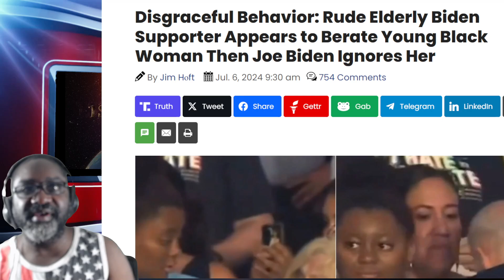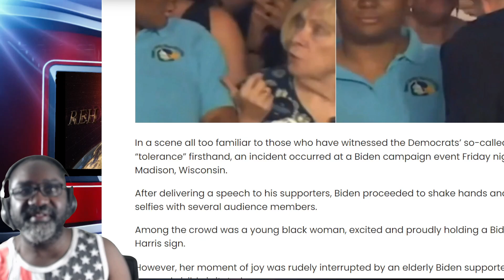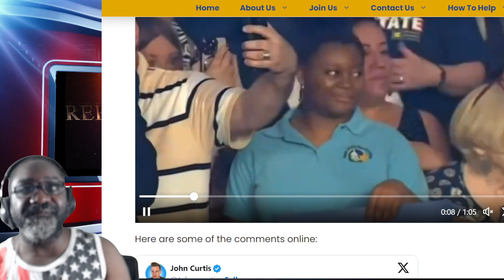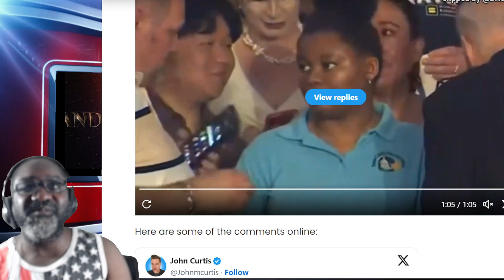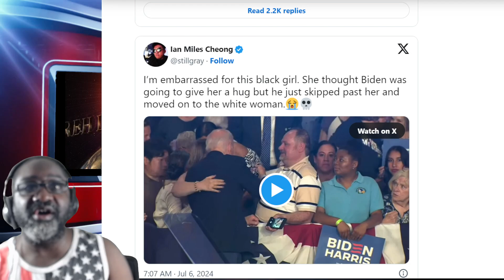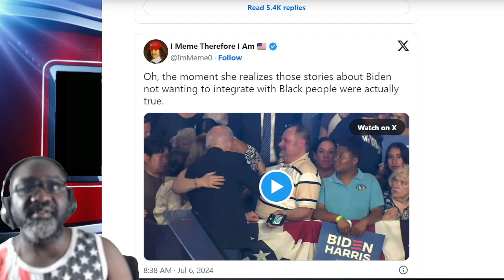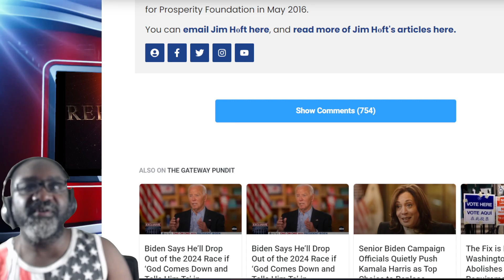Still Voting For Joe Biden Black Women?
Apologies for out of focus camera.
Let me know if you are a black woman still voting for Biden after seeing this video your reason.